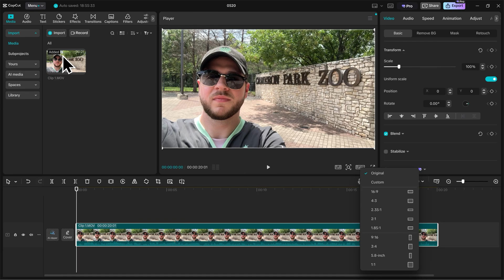How to Manage Playback & Project Settings in CapCut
Learn how to adjust CapCut project settings for smoother editing! This tutorial covers fixing blurry playback, changing aspect ratio for YouTube or TikTok, and modifying resolution, frame rate, and color space in CapCut.